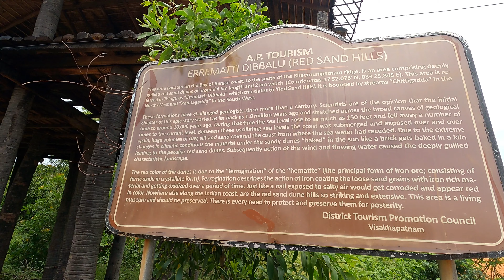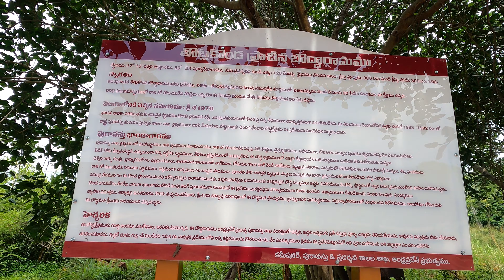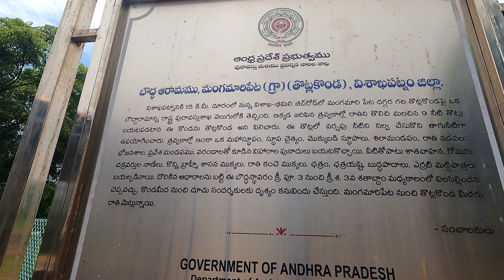EXPLORING VIZAG PART 7 | ERRA MATTI DIBBALU | RED SAND DUNES | BUDDHIST MONASTERY | TELUGU SAILOR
A dream holiday destination for the entire family,VISAKAPATNAM is more than just an industrial city.situated in the east coast of andhra pradesh,visakapatnam is named after viskha,the hindu god of vour and is more popularly known as VIZAG.apart from being known for the numerous industries,having the country's oldest ship yards and being thehead quarters of the eastern naval command of the indian navy.vizag is also known as a major tourist destinations with hordes of tourists thronging this beautiful city of andhra pradesh every year.
with sprawling attractive beaches ,ancient temples ,beautiful caves and splendid valleys,this city of destiny has something to offer for everyone.being well connected by rail,road,air and sea; this second largest city of andhra pradesh is easily reachble to major cities in india.the city of vizag offers umpteen numbers of options for the tourists with RAMAKRISHNA BEACH , RISHIKONDA BEACH,GANGAVARAM BEACH , YARADA BEACH,BHEEMILI BEACH,BORRA CAVES , KAILASAGIRI , INDIRA GANDHI ZOOLOGICAL PARK , SIMHACHALAM TEMPLE, SUBMARINE MUSEUM , ERRA MATTI DIBBAALU and ARAKU VALLEY being some of the most popular sightseeing places here.